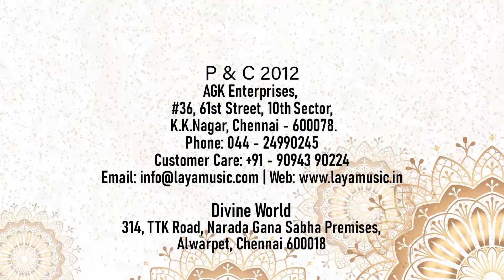நோய் - நம் உடம்பின் சமநிலை குளறுபடி ...